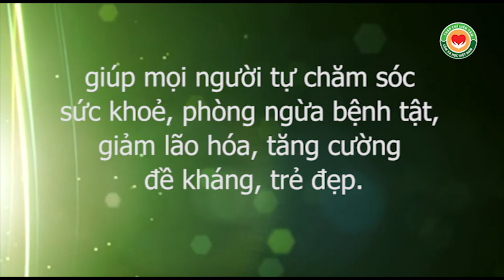Đau khớp gối, thầy Dư Quang Châu hướng dẫn bằng Liệu pháp Y mao mạch